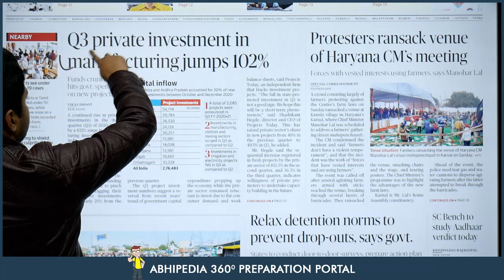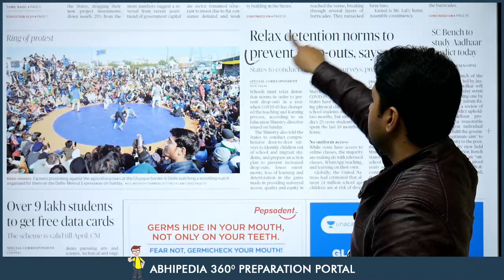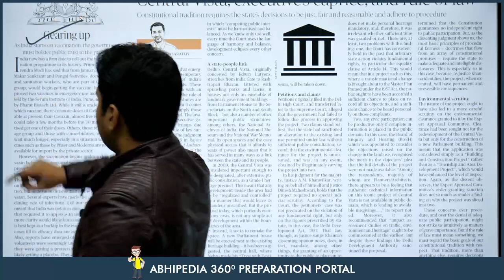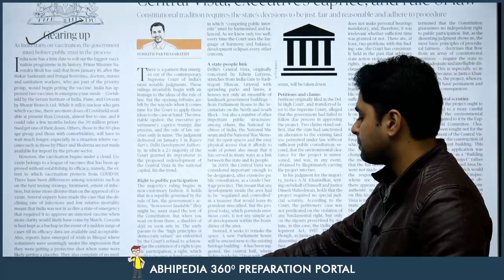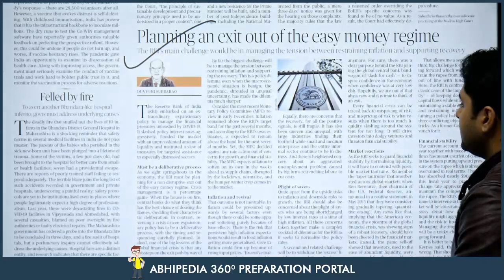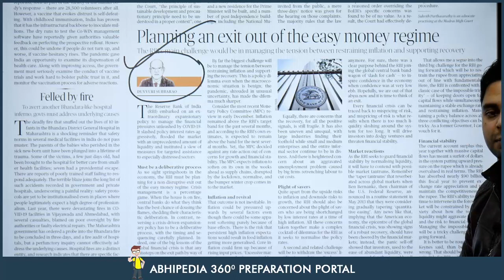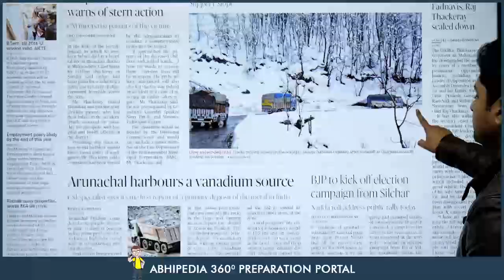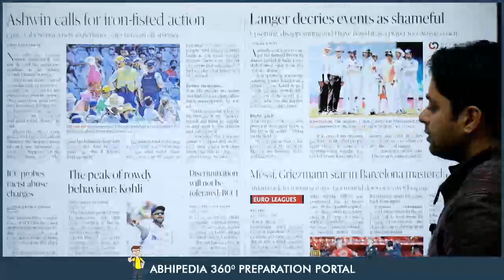UPSC CIVIL SERVICES | News Paper Reading Guide For 11th January 2021 | By Maneesh Mittal Sir